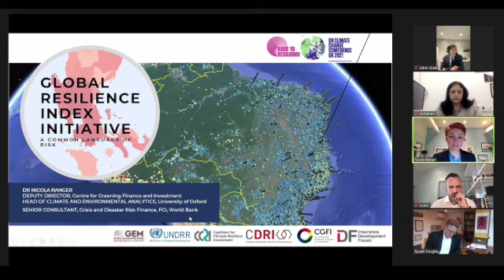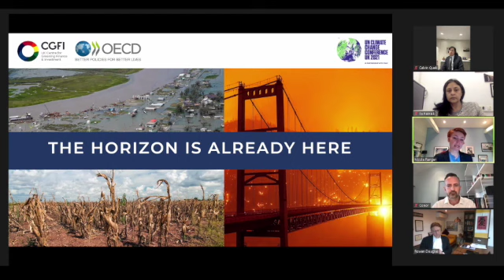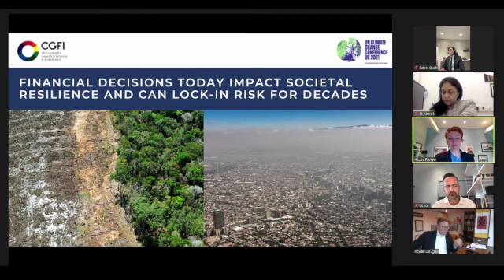Panel Discussion 09 - Integrating Resilience into the Financial System Practitioner Perspectives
Understanding Risk Asia. Dec 1-3, 2021